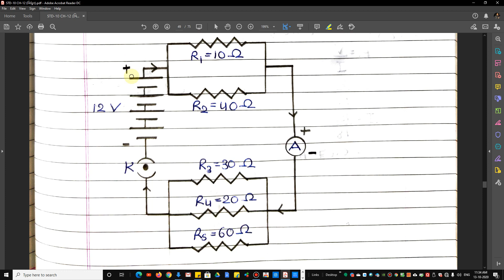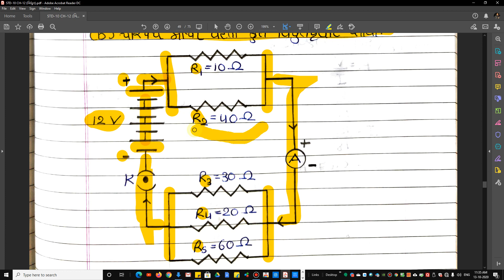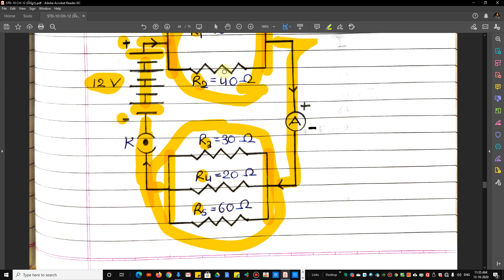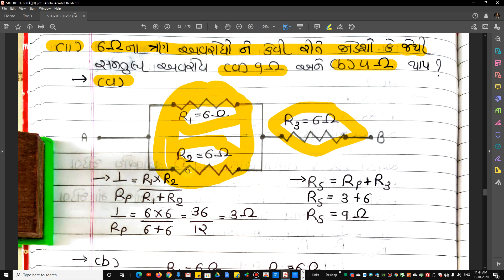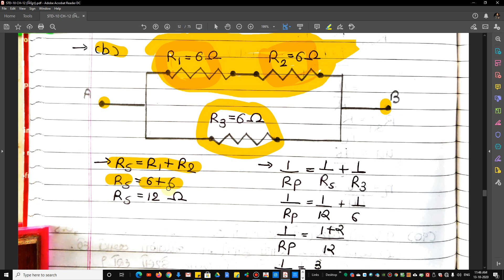SCIENCE & TECHNOLOGY | STD : 10 | CH : 12 | વિદ્યુત | THE SNDP KAKADIYA | SCIENCE GURU | PART : 07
ધોરણ : 5th/6th/7th/8th/9th/10th માં વિષય વિજ્ઞાન અને ટેકનોલોજી (SCIENCE & TECHNOLOGY)
ધોરણ : 11th/12th માં વિષય મનોવિજ્ઞાન (PSYCHOLOGY)
ધોરણ : 11th/12th PHYSICS/CHEMISTRY/BIOLOGY/MATH's
B.Ed. નાં તમામ વિષય નાં ONLINE LECTURE : VIDEO CLASS
અહીં ગુજરાતી માધ્યમ માં ભણાવવામાં આવશે.
આ વિષયો ની COLORFULL અથવા BLACK & WHITE PDF મેળવવાં માટે તમે નીચે આપેલ LINK દ્વારા અમારી TELEGRAM CHANNEL (THE SANDIP KAKADIYA) માં જોડાઈ શકો છો.
જો તમે TELEGRAM LINK માં CONNECT થવા ઈચ્છતા હોવ તો તમારૂં નામ : ધોરણ : શાળા નું નામ અમારાં WHATSAPP NUMBER માં મોકલી ને જોડાઈ શકો છો.

STD. : 5th/6th/7th/8th/9th/10th/11th/12th
SCIENCE & TECHNOLOGY
PHYSICS
CHEMISTRY
BIOLOGY
MATHS
PSYCHOLOGY
[B.Ed. M.Ed.]